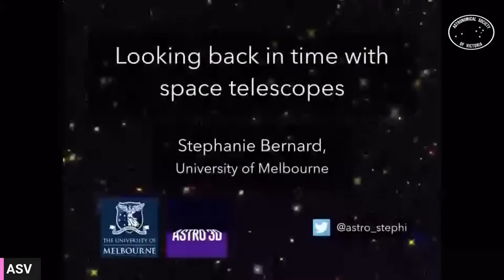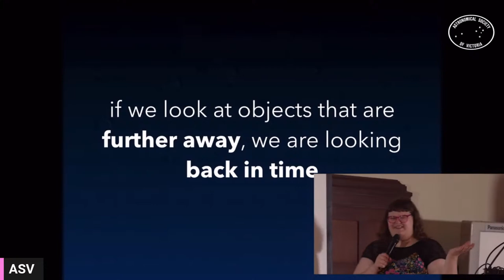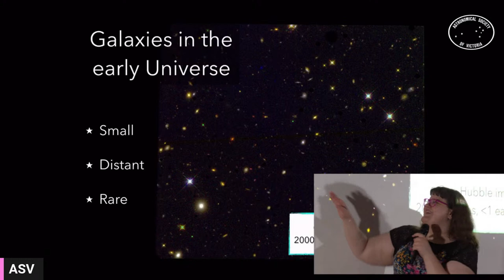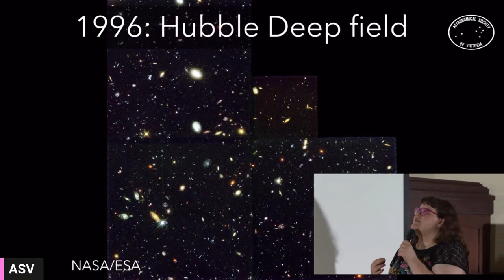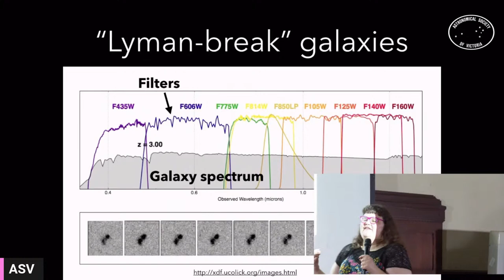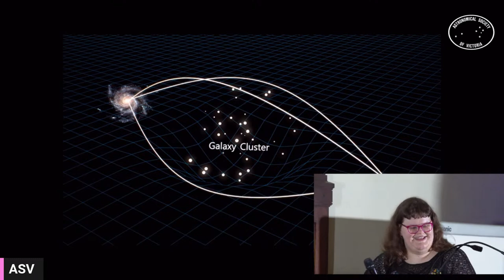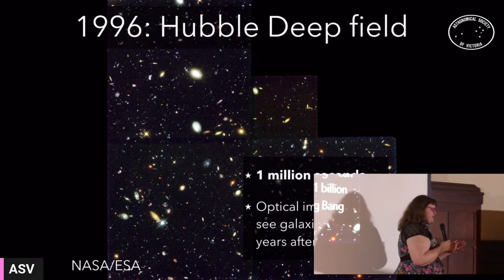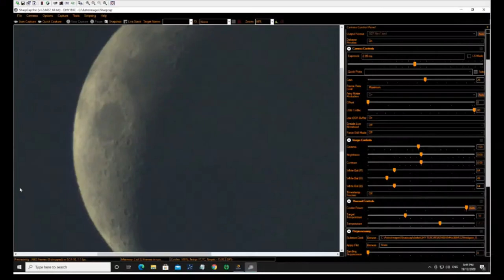Looking For The First Galaxies - With Space Telescopes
Stephanie Bernard (Astro Stephi) is an astrophysicist, astronomy communicator and educator based at the University of Melbourne. She teaches undergraduate astronomy and astrophysics there, and is very keen on introducing her students to observing different objects in the Universe, using telescopes all around Australia and the world. Her research is on using the Hubble Space Telescope to look for the earliest galaxies that formed in the Universe, getting back to only 500 million years after the Big Bang, and to start to observe some of the properties of these very young galaxies.

In this presentation Stephi will discuss how we find the first galaxies that formed in the Universe, during its Dark Ages. Why we want to and why does the Earth make it really hard to look for them? Stephi will tell you all about our efforts to look for these distant galaxies, and how we use space telescopes like Hubble and the new JWST to find them and begin to work out their properties for the first time!

Join us at Mueller Hall, Birdwood Avenue in person for this months AstroTalk!

When: January 14th (Saturday) - AstroTalk starts at 8pm.
Where: Mueller Hall (Birdwood Avenue, Melbourne) - Royal Botanic Gardens

FREE ENTRY!
Please arrive by 7:45pm for an 8pm start.

Can’t join us in person? Well this event will be streamed LIVE & FREE on our Facebook page, YouTube Channel and Twitch.